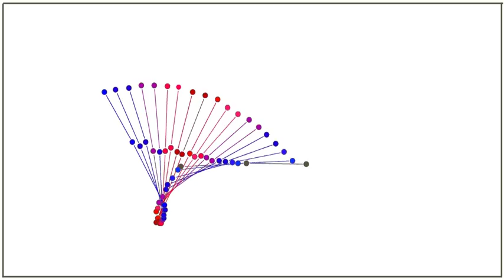Dynamic Single Crystals: Kinematic Analysis of Photoinduced Crystal Jumping - SI Video 15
Title:
Movie S15. Sequence of vector orientations of the crystal shown in Movie S11 is superimposed to describe the temporal and spatial profile of crystal orientation motion.

From:
Panče Naumov, Subash C. Sahoo, Boris A. Zakharov and Elena V. Boldyreva, Dynamic Single Crystals: Kinematic Analysis of Photoinduced Crystal Jumping (The Photosalient Effect).  Angewandte Chemie International Edition, 2013, 52, 9990—9995.